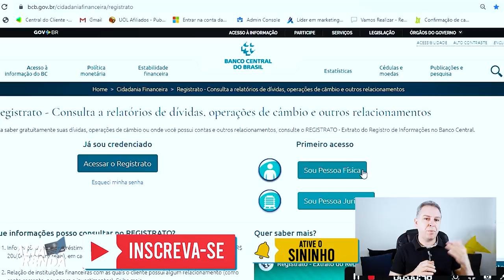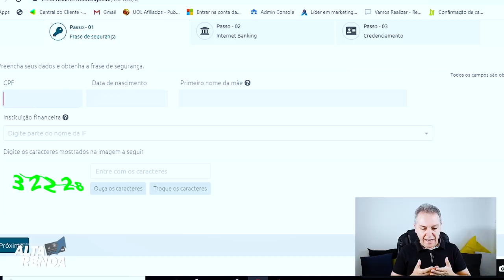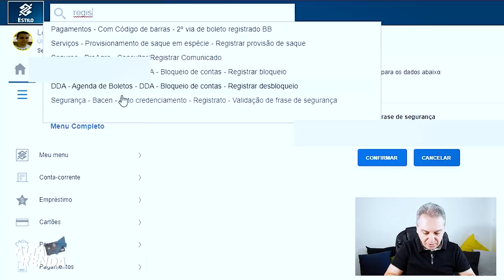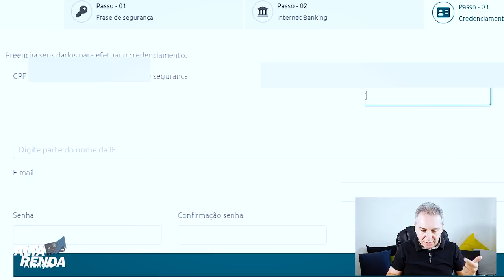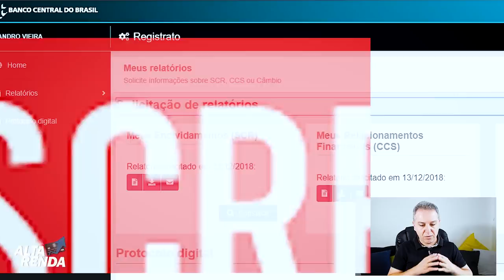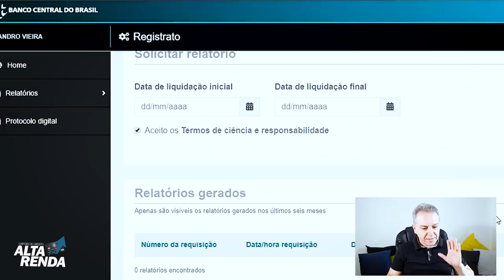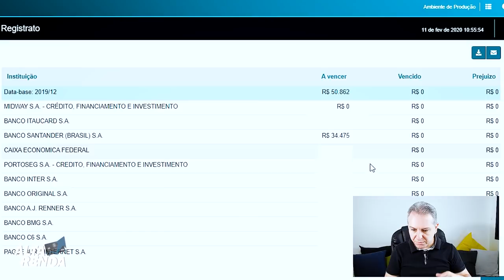💳Como Consultar Grátis| Risco de Crédito, SCR Sisbacen, Registrato, Passo a Passo Fácil🚀